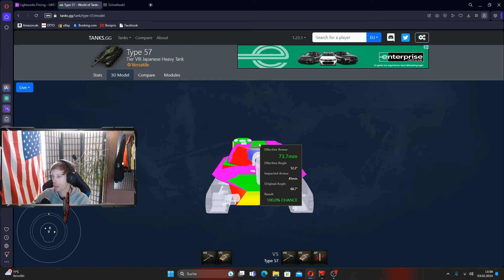Wirklich auf der Stufe zu empfehlen? [WoT] Panzervorstellung